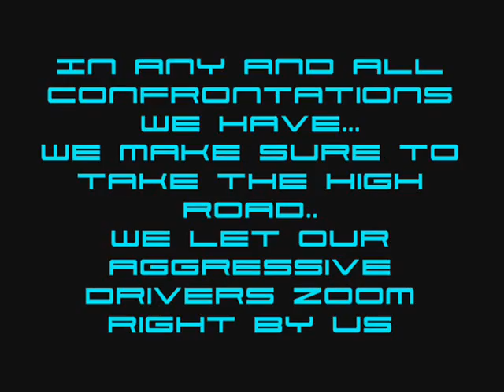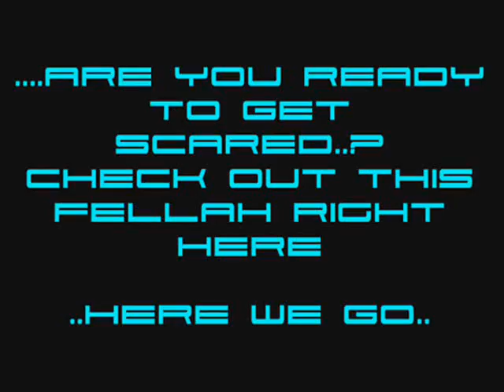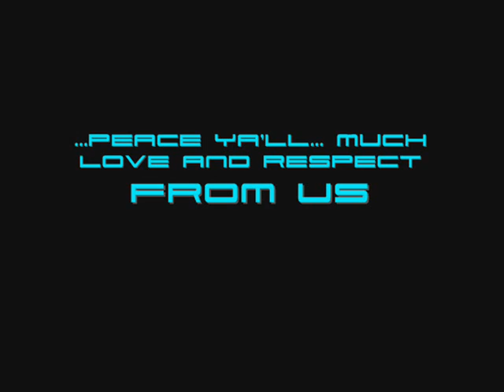- This Fellah Is So Cool -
-elite people-